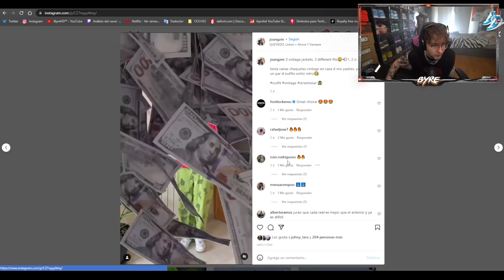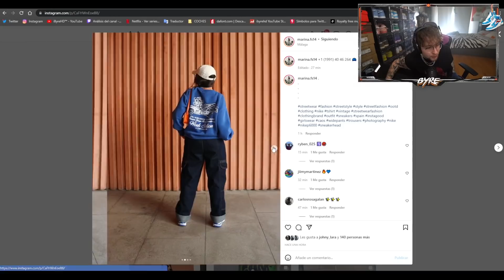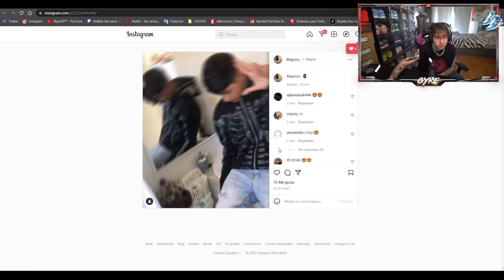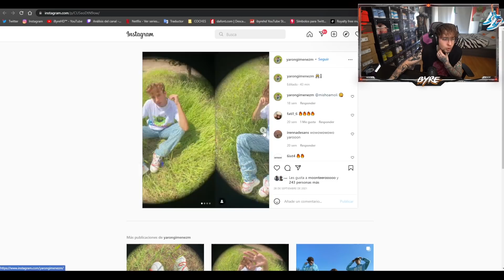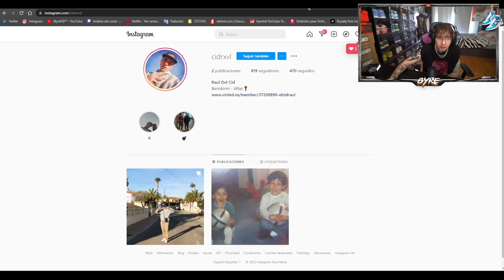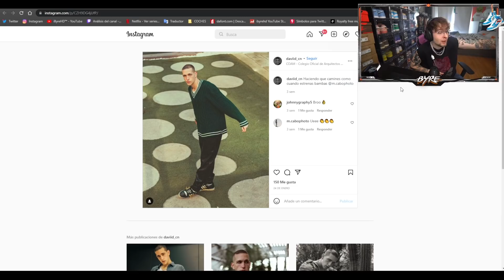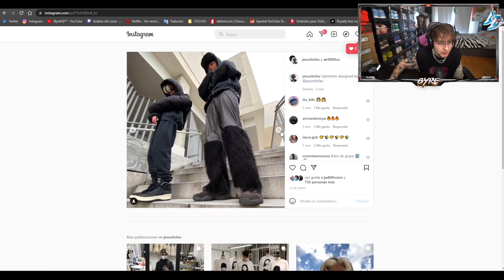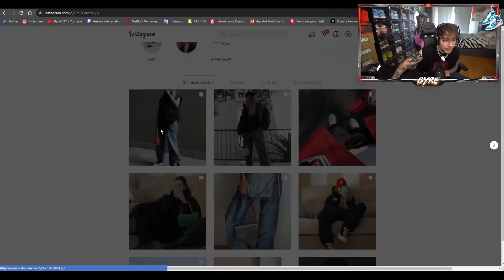BYRE REACCIONA A OUTFITS DE SUSCRIPTORES 2!! (Tan bacanos👌)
Buenas chicos en el video de hoy voy a REACCIONAR A OUTFITS DE MIS SUSCRIPTORES 2!